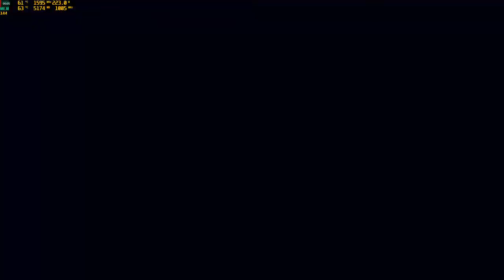Titanfall 2 hardlemm play GG LTS